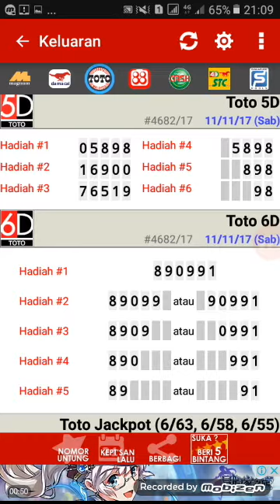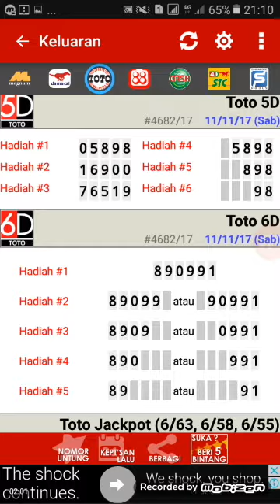KELUARAN TOGEL TOTO 5D/6D 11/11/2017 (SABTU)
Keluaran togel  toto 5d/6d terbaru dan terlengkap saat ini.